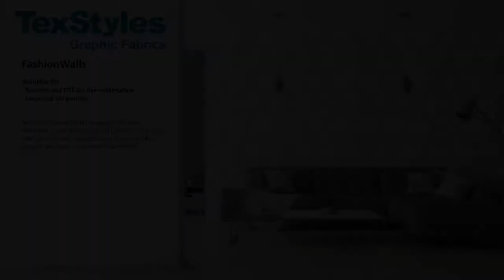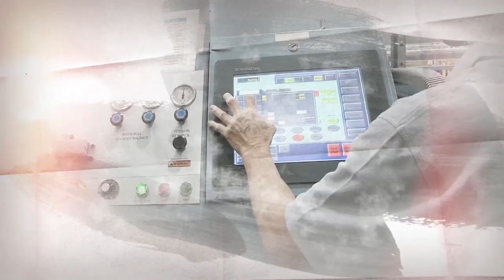Beaver Paper TexStyles® FashionWalls Installation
Available for:
Transfer and DTF for dye-sublimation
Latex and UV Printing

TexStyles® FashionWalls polyester knit fabric wallpaper is easy to use and will transform any room with its vivid color reproductions. FashionWalls is durable, washable, and abrasion-resistant.